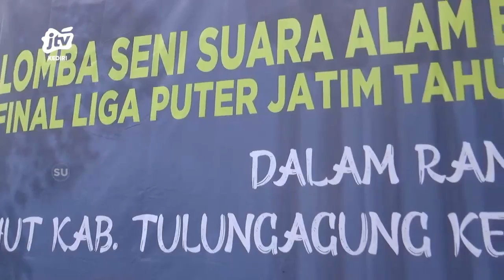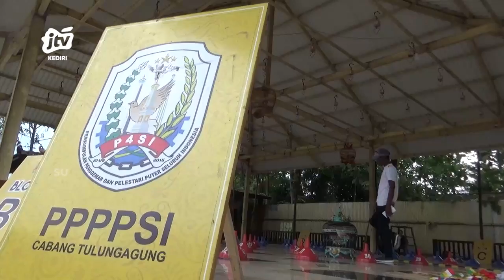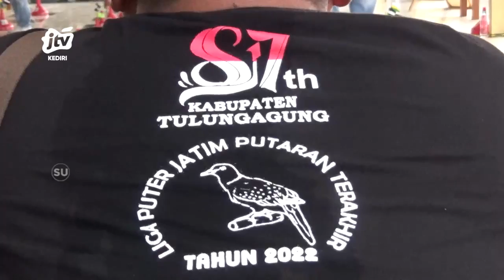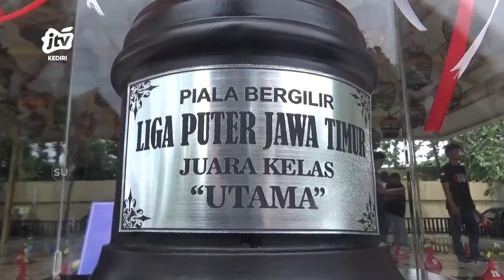ADV_161222 - Lomba Seni Suara Alam Burung Puter Pelung HUT Tulungagung Ke-817 Seg 1